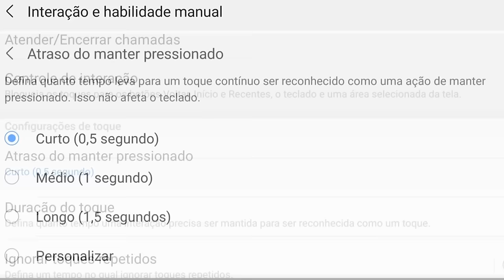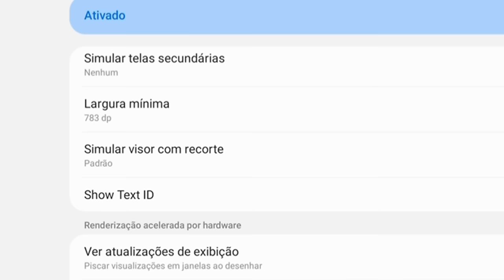Criei uma sensibilidade secreta para jogar free fire em 2023! 😯🔥 (Não Acreditei)